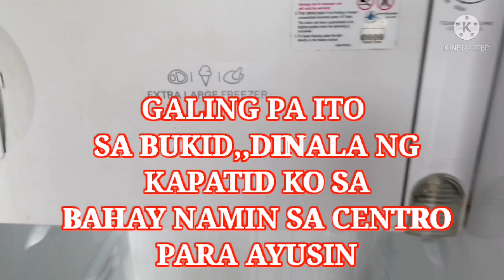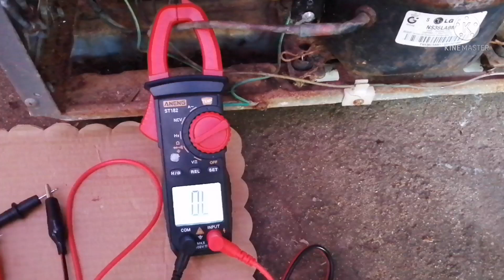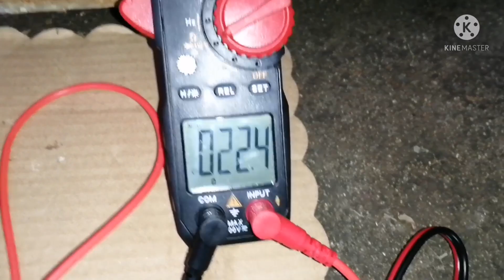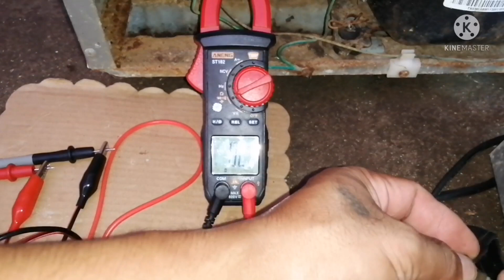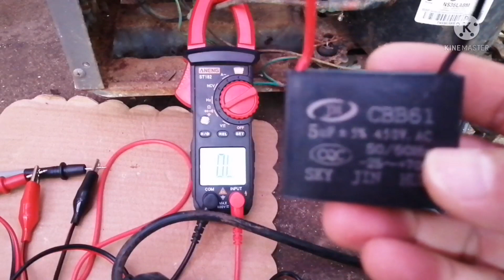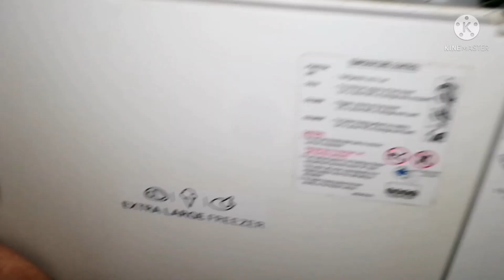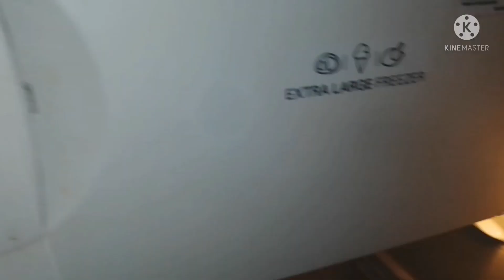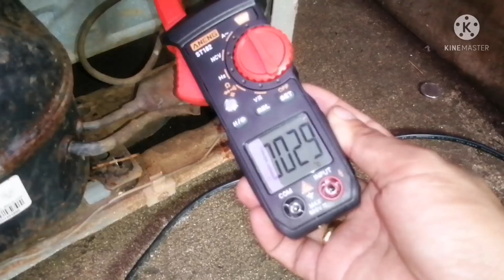LG REFRIGERATOR DOUBLE DOOR/NAGBAGYO SA ODDETE NATUMBA NAULANAN?PAANO EREPAIR?